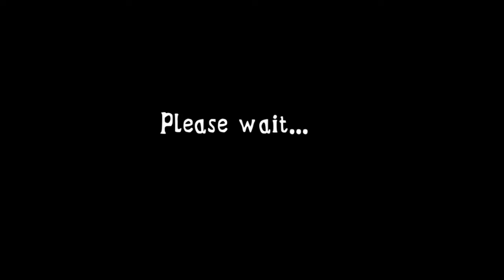Level 16 This Mission is Not Essay 😮🤔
Hey what’s up everyone welcome to  Gaming channel we are here to entertain you with our gaming tips. I created this channel for PC games i upload daily videos about GAMING related games and gaming news so if you’re interested in playing games so this channel is helpful for you.
d►FAIR-USE COPYRIGHT DISCLAIMER * Copyright Disclaimer Under Section 107 of the Copyright Act 1976, allowance is made for "fair use" for purposes such as criticism, commenting, news reporting, teaching, scholarship, and research.
1)This video has no negative impact on the original works (It would actually be positive for them) 2)This video is also for teaching purposes.
 3)It is not transformative in nature.
4)I only used bits and pieces of videos to get the point across where necessary.